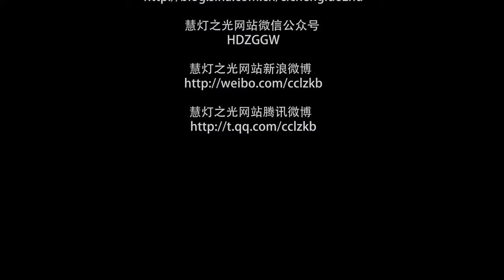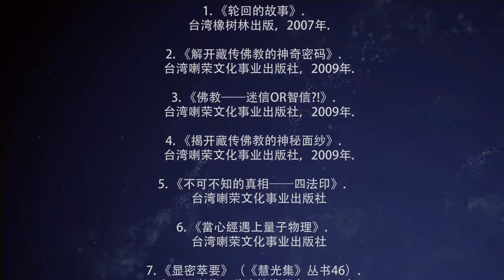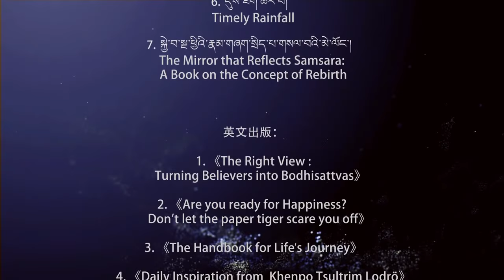2017 Teaching Series in the USA – Exceptional Living